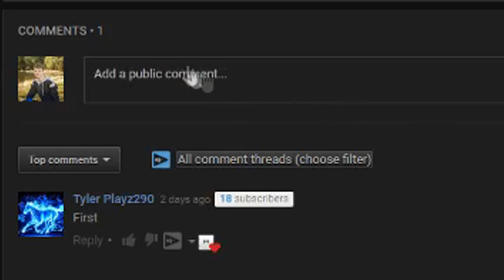The Most *INSANE HACKER* on Black Ops 3..